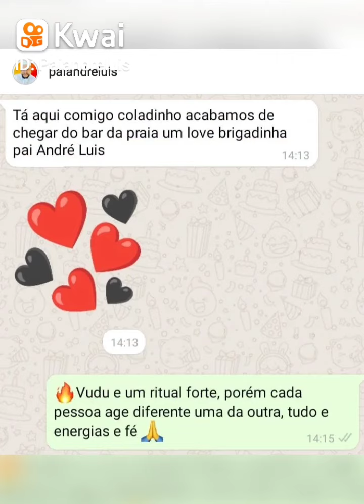amarração amarracao amarraçãoamorosa trazeramor trazeramordevolta trazerdevolta voltaamor fy